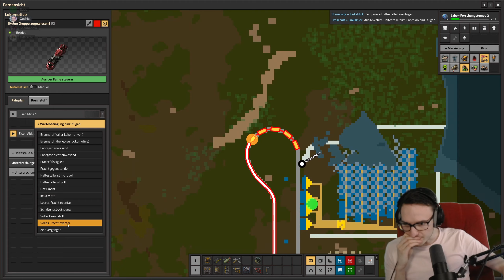Löst dieser Prank das große Piratenzeitalter aus? 🏭 Factorio: Space Age #04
In dieser spannenden Episode von Factorio: Space Age starten wir einen gewagten Prank, der womöglich ein ganz neues Piratenzeitalter in unserem Universum einläuten könnte! Mit kreativen Tricks und einem Hauch von Wahnsinn versuchen wir, das System aufzumischen und eine Prise Chaos in den geordneten Ablauf der Maschinenwelt zu bringen. Doch könnte dieser kleine Scherz mehr nach sich ziehen, als wir geplant haben? Vielleicht landen wir im epischen Kampf gegen "Weltraumpiraten" – oder wird es uns die Möglichkeit eröffnen, die Galaxie zu erobern?

Schaltet ein und erfahrt, wie dieser Prank das Potenzial hat, das Schicksal unserer Kolonie zu verändern. Ob dieser Schachzug zum Aufstieg eines Piratenimperiums führt oder einfach nur ein humorvoller Streich bleibt, erfahrt ihr in dieser abenteuerlichen Folge!

🛠 Wir nutzen keine Mods für diesen Spielstand

🛠 Angepasste Werte:
Ressourcen Reichhaltigkeit auf Nauvis: 150%
Feinbasengröße: 150%
Feinbasenhäufigkeit: 150%
Feindliche minimale Gruppengröße: von 5 auf 6
Und deutlich mehr Feuchtigkeit auf Nauvis, für mehr Grün.

📅 Daily Content!

👴 Hier kommt ihr zu meinen Freunden:

Stefan:  @tottorolo
Dima:  @Shakhadow